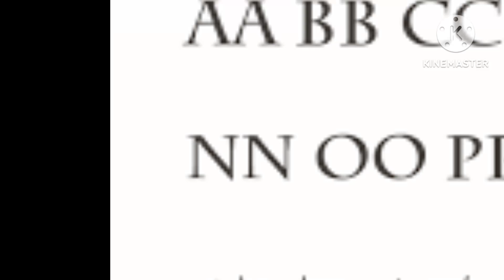Pixar Font Nopqrstuvwxyz